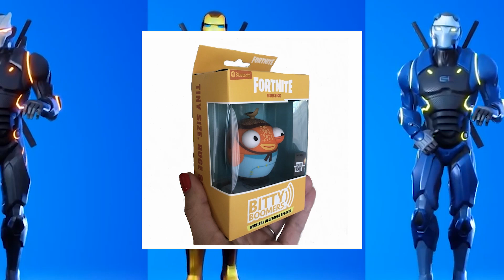How Does Fortnite Make Money?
Fortnite is a survival game where 100 players fight against each other in player versus player combat to be the last one standing. It is a fast-paced, action-packed game, not unlike The Hunger Games, where strategic thinking is a must in order to survive. There are an estimated 125 million players on Fortnite. We all know that it is a free to play game so how does Fortnite Make Money?

1:32    -  Cultural Phenomenon
3:21    -  Fortnite Battle Royale
4:47    -  How Does Fortnite Make Money?
5:14    -  Fortnite Battle Royale
6:47    -  Fortnite Save The World
7:49    -  Fortnite Creative
8:48    -  Fortnite World Cup
10:48  -  Fortnite Decline In Sales

- Wealth Management

- Business